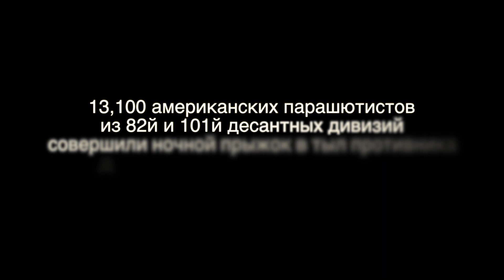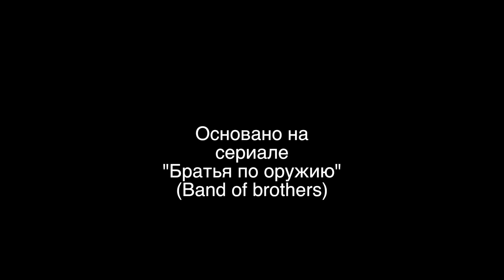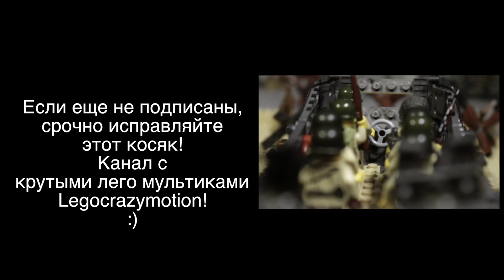LEGO WW2 NORMANDY "БРАТЬЯ ПО ОРУЖИЮ" мультфильм о войне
Высадка в Нормандии, День-Д, Братья по оружию лего мультфильм от legocrazymotion

Лего мультик про Вторую Мировую Войну, высадка американцев в Нормандии, открытие второго фронта.
Брикармс, брикфордж, мега блокс использовались при создании анимации.